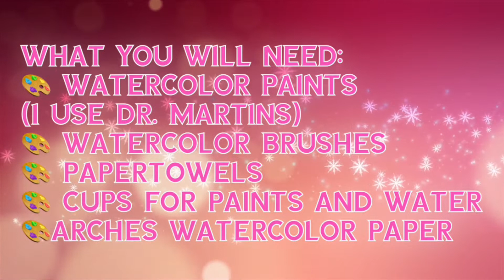PAINTING : How To Paint Traditional Tattoo Flash | Watercolor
Have you always loved the look of Tattoo Flash but never knew how to do it?!

Well here you go, the oldest tradition in the book! SPIT SHADING!
YES.. you use your spit!

Flash art in thumbnail made by : Greg Spellman